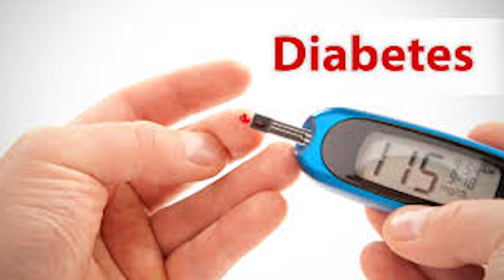Diabetes या मधुमेह का करे जड़ से सफ़ाया सिर्फ़ 30 दिनो में | Home Remedy Treatment for Diabetes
30 दिन में करे मधुमेह का जड़ से सफाया इस अचूक औषधि के प्रयोग से  Home Remedy Treatment for Diabetes in Hindi
डायबीटिज़ के मरीज़ों को एक कप कलौंजी के बीज, एक कप राई, आधा कप अनार के छिलके को पीस कर चूर्ण बना लेना चाहिए. आधे चम्मच कलौंजी के तेल के साथ इस चूर्ण को रोज़ नाश्ते के पहले एक महीने तक लेने से आराम मिलता है.